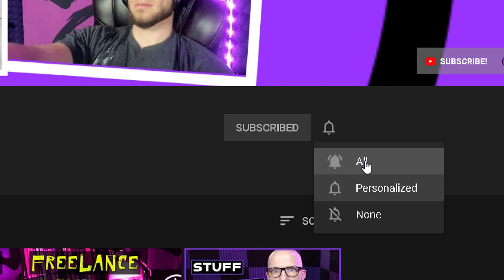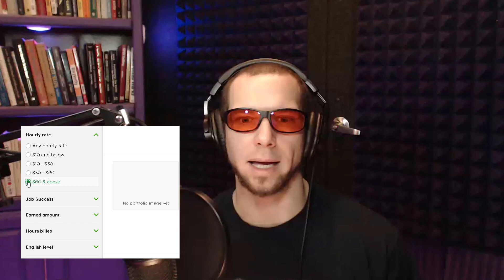Best Upwork Hourly Rates for Beginners?